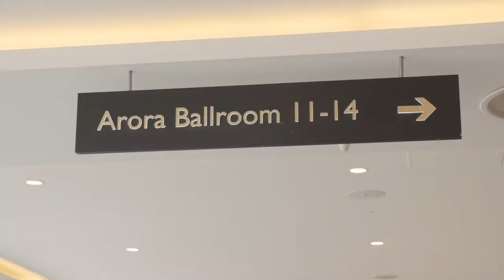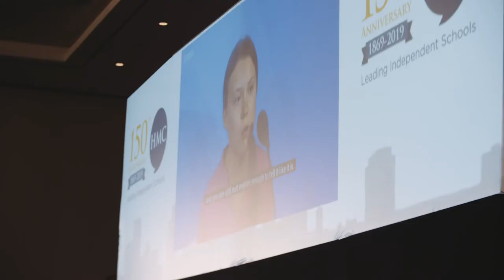Lord Hastings of Scarisbrick CBE: Leadership - HMC Autumn Conference 2019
HMC Leading Independent Schools